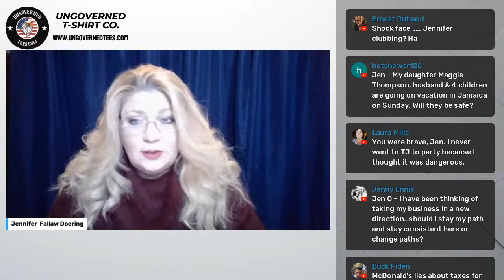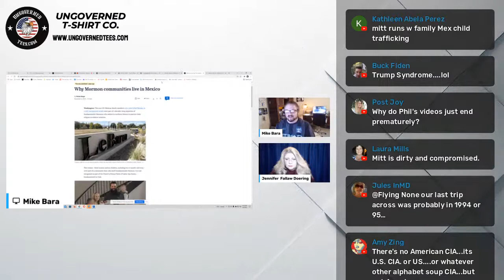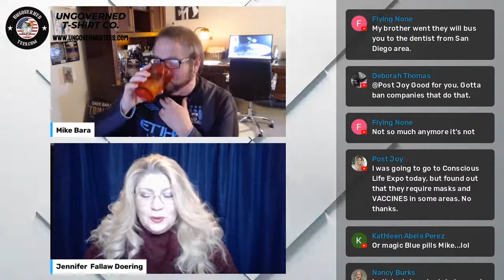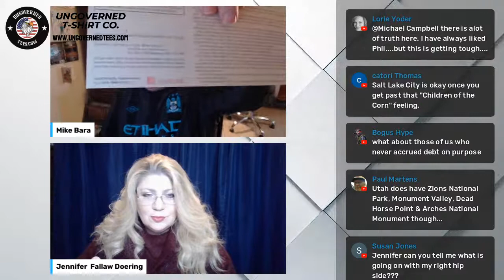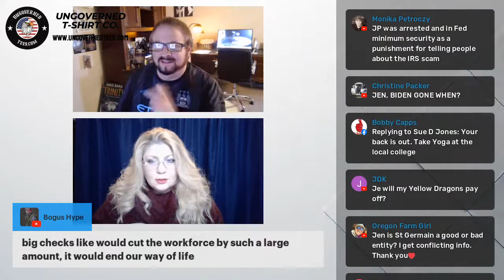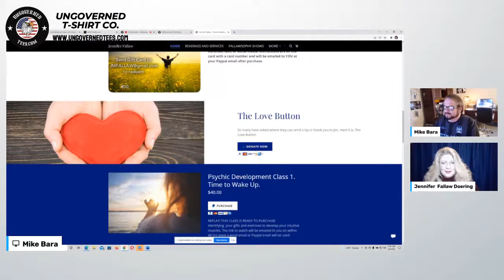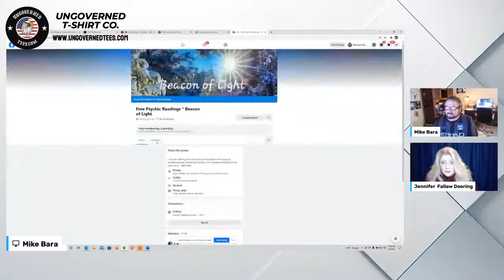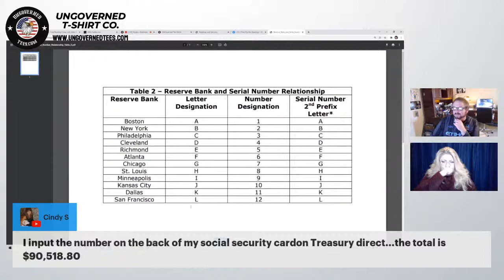Free Reading Friday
Thanks to our wonderful Patrons!
Monica Petroczy
Debra Lavin
Amber Thauberger
Susan Suehr
Monika Petroczy
Peter Brubaker
Wanda Mack
Rubinderan Muthusamy
Erica Tomat
Bernadette Cardinale
Marsha Karr
Mark Edman
Tracy L. Anderson
Leslie Guzman
Joclyn Buckner
Rosemary Limo
Dennis Patora
Victor Polizzi
G. Douglas Colbath
Grant Geraci
Ann Marie Clinton
Luke Owens
Jean Smessaert
Kevin Strupp
Julie Hamilton
Laura Mills
Susan Suehr
Kelly Rene Lloyd Black
Brigette Valente
Denise Saleem
Barry R. Guzik
Inanna Sisters
Mark Emata
Melanie Sexton
Sharon Shook
Glenn Cladek
Todd Gibbs
Carol Dobson
Jeff Williams
Co-Create Happiness
Chase Smith
Salvatore Aiello
Melissa Magellanes
Susan Esch
Antonio and Suani Guzi Thorup
Shannon Weems
Peter Degano
Greta Ayers
Edward Colbath
Joe S
Steven Leister
Jeffery Stewart
Scott Holt Noble
Bruce Tomaslzewki